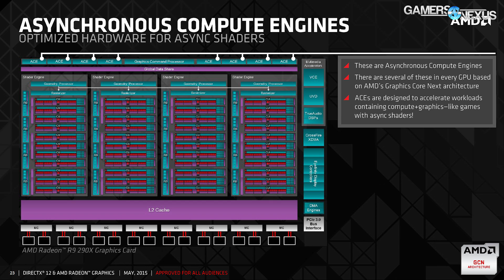Ask GN 14: Hyper-Threading, Future of the GPU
This Ask GN episode covers hyper-threading, CPUs, future of the GPU, virtual reality-ready IGPs, and more. More

Time stamps:

00:19: xuddish p – I always was wondering: is hyper-threading software? And does that mean that every CPU should have it? As it stands now, I don’t like hyper-threading, it’s an elite CPU thing and that’s why it’s not supported because it’s a niche thing. How can we get the cpu cores to organize threads better and be ubiquitous across all CPU brands?”
03:53: Andhika Nugrahatama – Right now, Both AMD and Intel are integrating better and better graphics hardware on their CPUs. Do you think this trend will continue in the future? How far are we from VR-capable iGPU??
05:51: Renardeau44 – What are your thoughts on Linux gaming??
7:40: Ron Moes – What are your thoughts about dx12 and Nvidia, they seem to do bad lately in dx12 tests due to their proprietary middelware gameworks i believe?

Video Production: Andrew Coleman